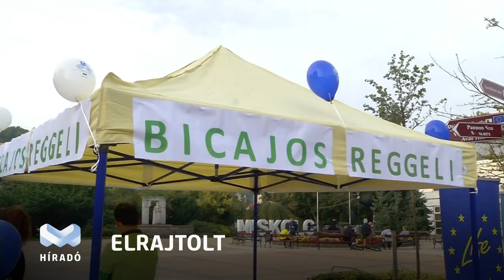Mobilitási hét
Elrajtolt a Mobilitási Hét. Miskolcon idén is az eljutási versennyel nyitották meg Európa legnagyobb közlekedési és környezetvédelmi kampányát.